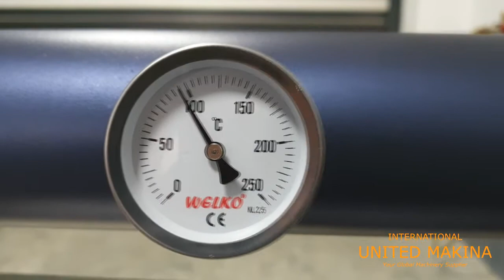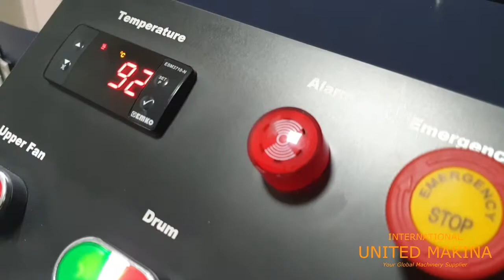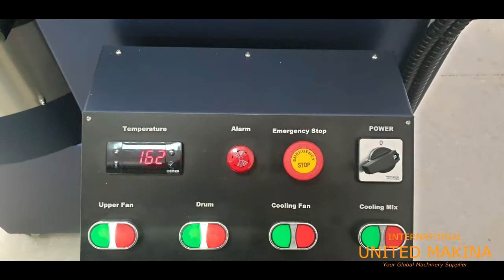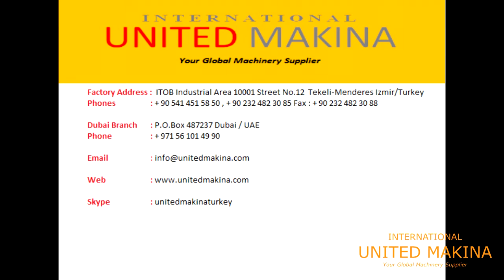Coffee & Dates Seeds Roasting Machine (Machine de torréfaction de graines de café et de dattes)